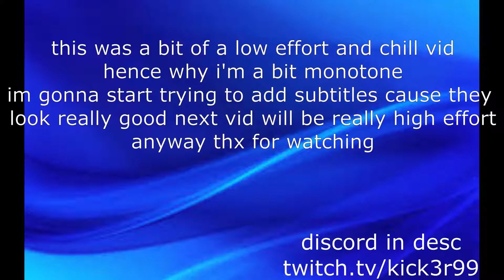MarioMaker2;The way Away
*Bruh*